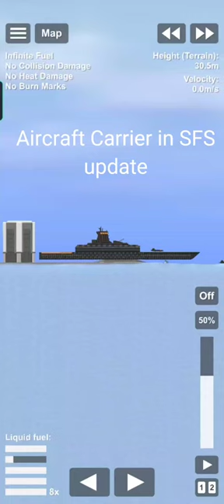Aircraft Carrier Update in SFS